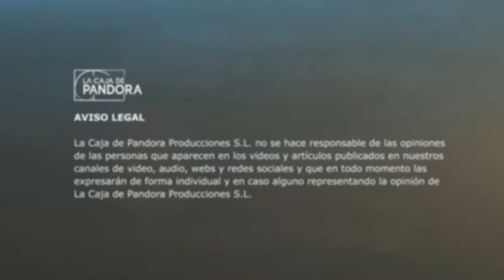Historia de la Medicina, con Cocó March en el 18º Congreso de Ciencia y Espíritu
Cocó March investigadora y divulgadora mediática ha dedicado su vida a compartir cómo prevenir de modo natural y sencillo no solo el cáncer si no también las enfermedades metabólicas, la obesidad, diabetes, hígado graso o los síntomas de fatiga, estreñimiento y dolores de articulaciones que muchos sufren a diario.

La Dra. Cocó cree que muchas de nuestras enfermedades, incluyendo las más comunes como la obesidad, la diabetes, las enfermedades cardíacas, el cáncer, Alzheimer y diversos trastornos del sistema inmunológico, están directamente relacionados con los hábitos dietéticos y de estilo de vida.

En el 2015 después de pasar un tiempo en la Isla de Puerto Rico la Dra. Cocó emprendió su campaña de enseñanza bajo el termino La Revolución Boricua de la Dra. Cocó la cual ha atraído a muchos puertorriqueños y latinos en general a prestar atención a su dieta y aprender como hacerlo en su lengua de preferencia.